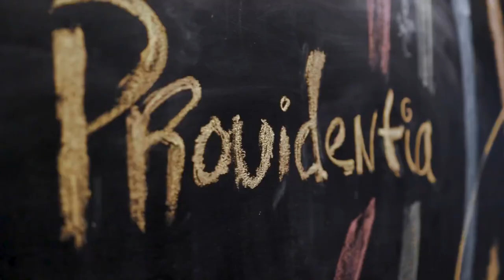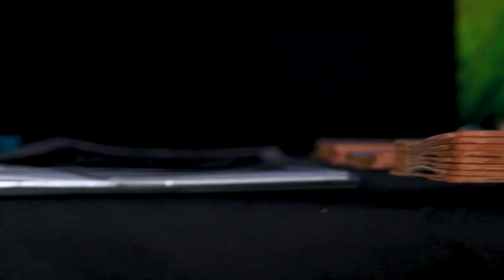IDF Presents: PROVIDENTIA; Live Painting Experience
Benjamin McKinney's first live art event featured by the Independent Dream Factory team and the beautiful cinematography of One Stop Shot Media.

Paintings available for purchase: